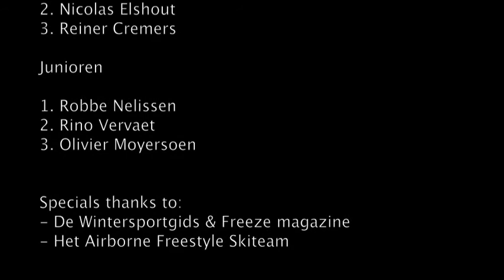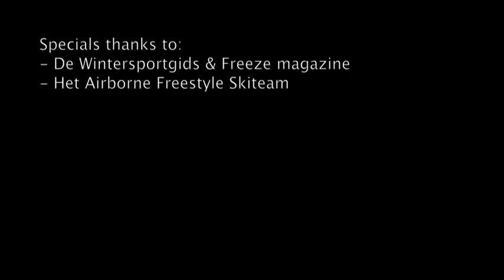BK 2010 Big Air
Snowjam 2010 - Belgian Open 2010
Big-Air ski !